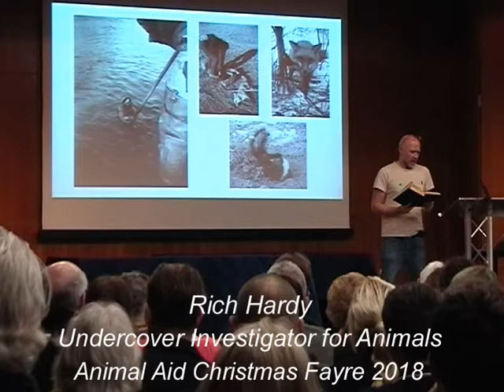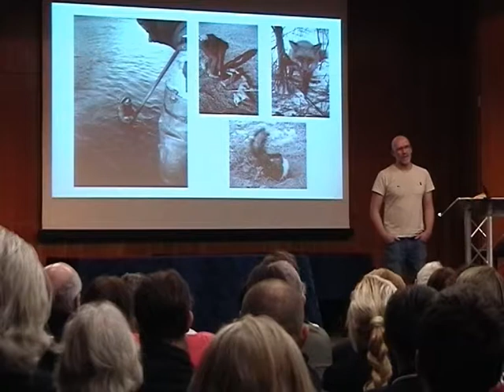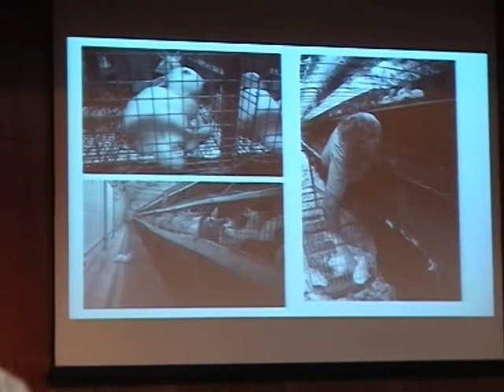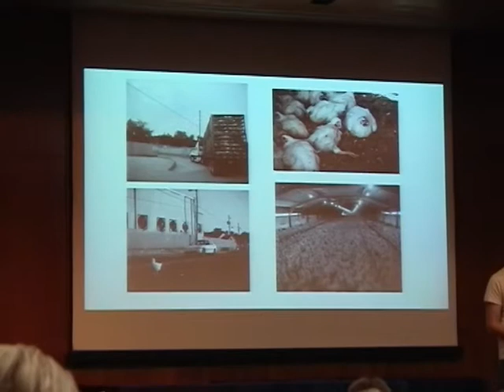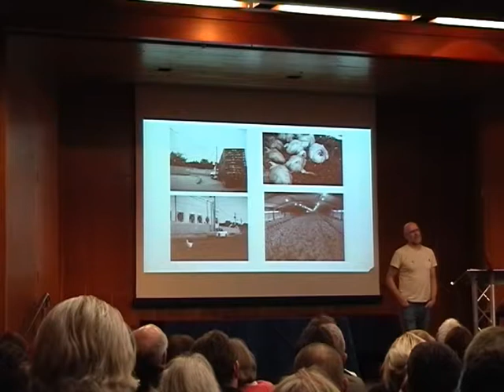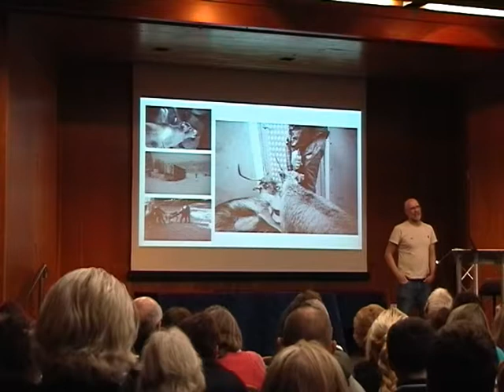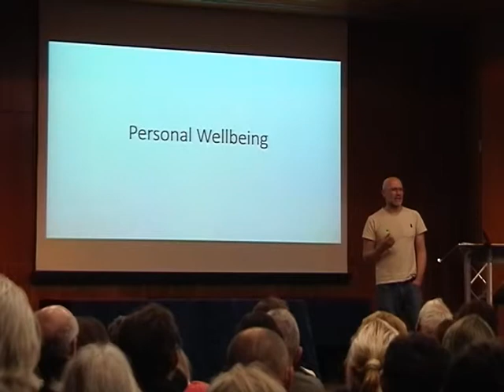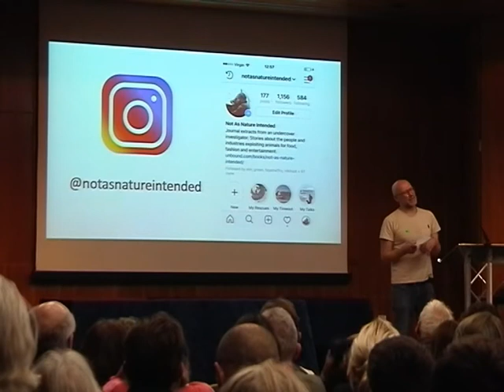Rich Hardy - Undercover Investigator at Animal Aid's Christmas Fayre 2018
Rich Hardy discusses his work.  He specifically talks about his undercover work with fur trappers in America, in the rabbit farming industry, the broiler chicken industry and lastly in the reindeer meat industry in Finland.